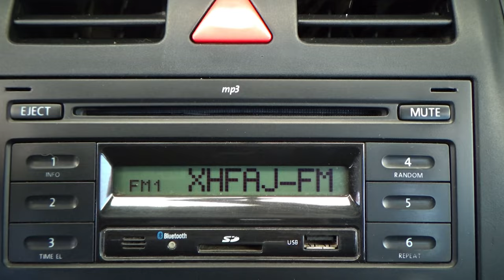Volkswagen / Derby / 2019 - 13817